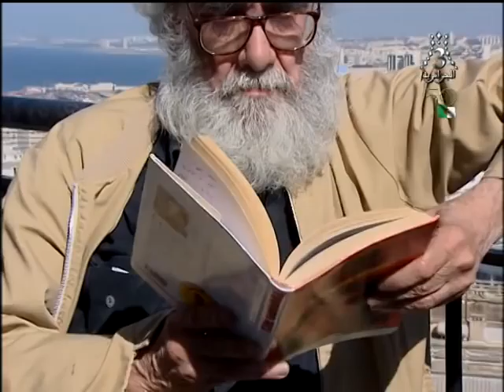Mustapha Toumi hommage de l'entv